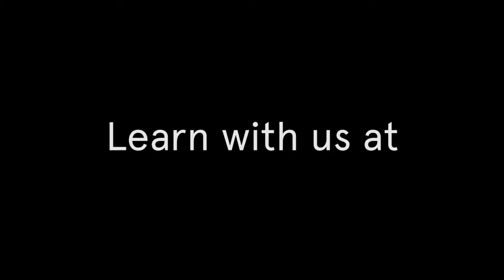The A platform